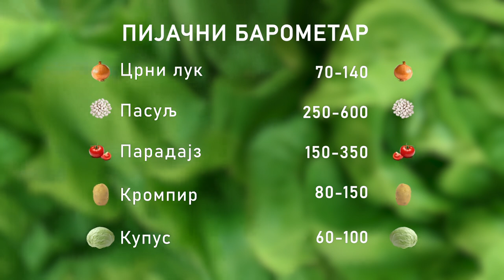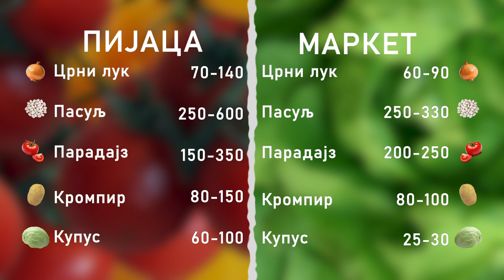Ceger ep. 1517 31.10.2023.